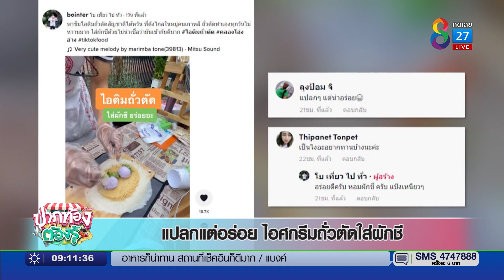แปลกแต่อร่อย ไอศกรีมถั่วตัดใส่ผักชี | ปากท้องต้องรู้ | 23 มี.ค. 65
แปลกแต่อร่อย ไอศกรีมถั่วตัดใส่ผักชี ถนนคนเดินคลองโอ่งอ่าง กรุงเทพฯ  ราคา 50 บาท